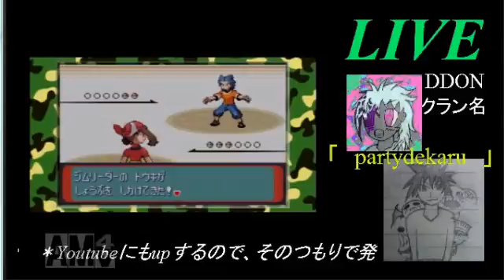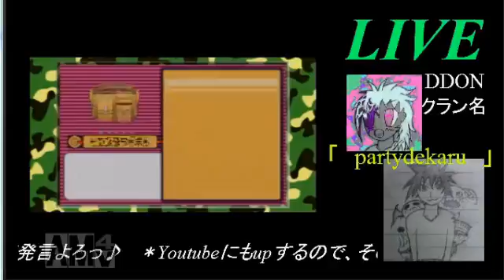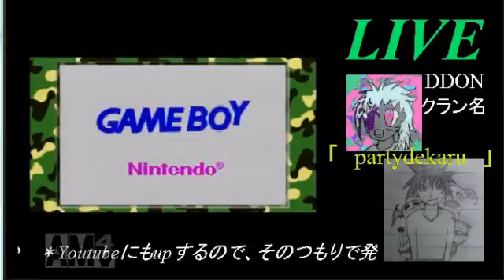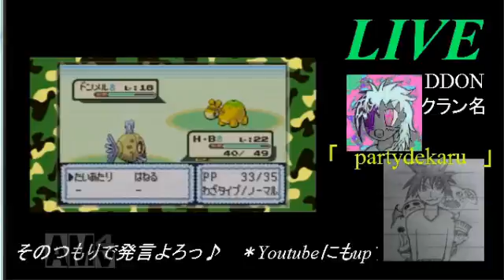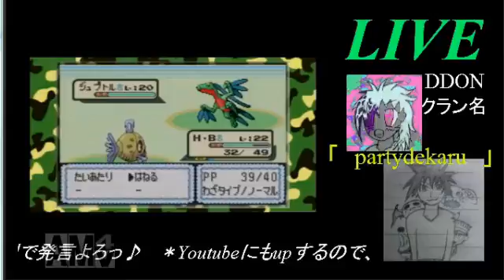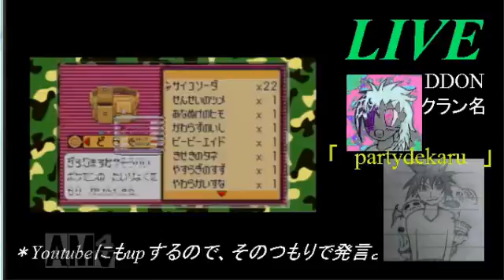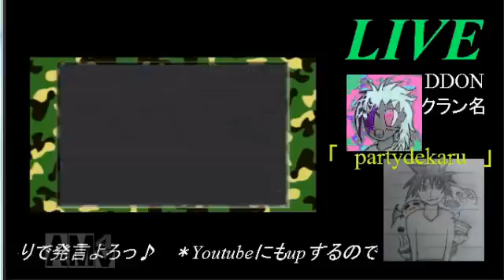【縛りプレイ】ヒンバスにスポットを！？「２９」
＊まず始めに、ストーリー進行はかなり遅いので、ストーリーを楽しみにしてる方には退屈だと思います！時間がある方もない方もこのことを理解した上で、ご視聴してください♪

ヒンバス2体の縛り実況♪
＊仮縛り内容＊
・ヒンバス2体でクリア♪
・ひでん要員は他のポケモンで代用♪
・リセットはあり♪
・・・現状はこの内容でｗ